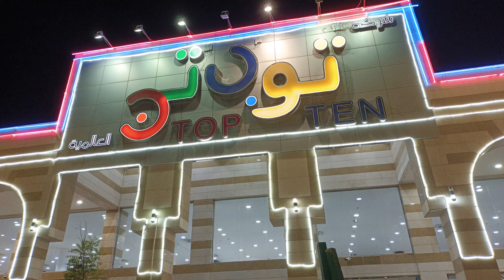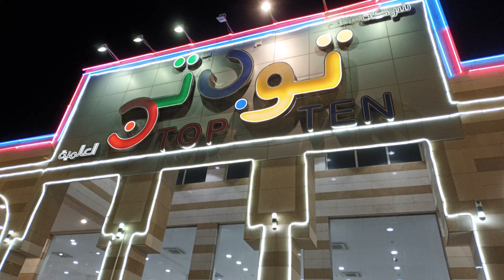"TOP TEN" MALL - MADINA CITY || Unbelievable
Travelling To SAUDI ARABIA